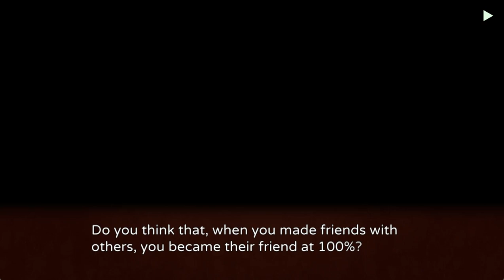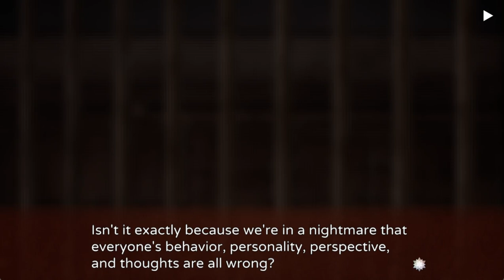GENSOU ROUGOKU NO KALEIDOSCOPE SIXTH GAME MINA PT3